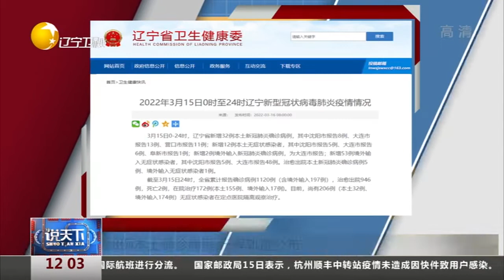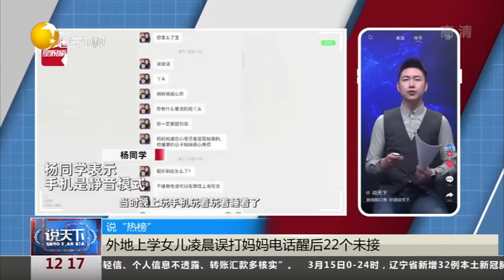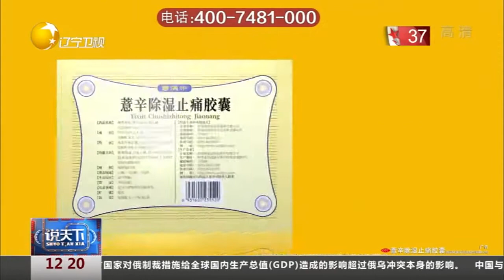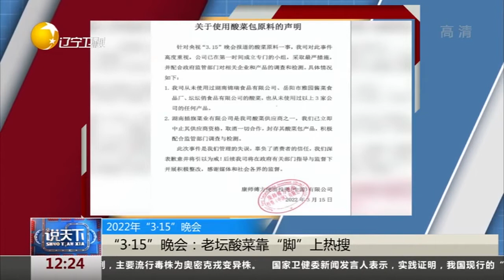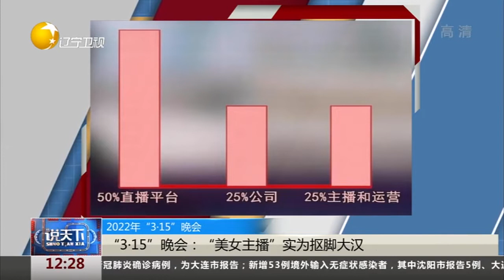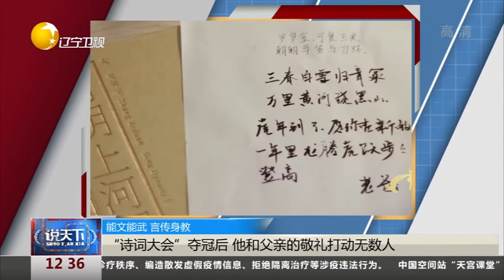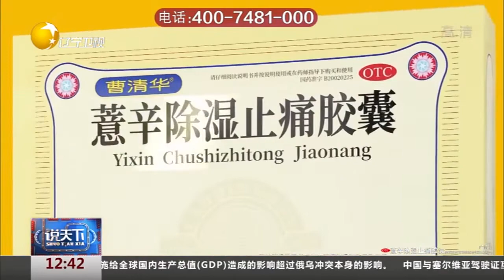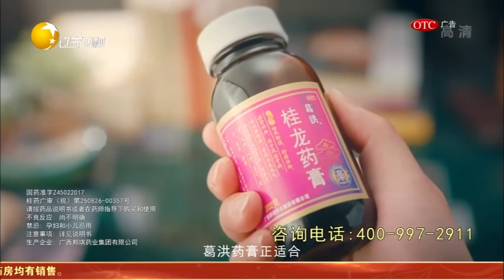说天下 20220316：“诗词大会”夺冠后，他和父亲的敬礼打动无数人